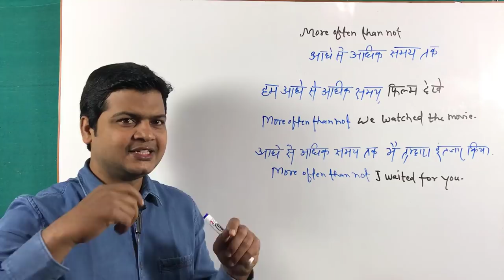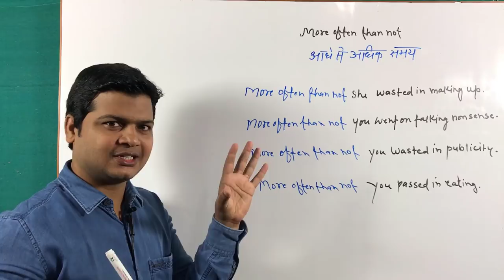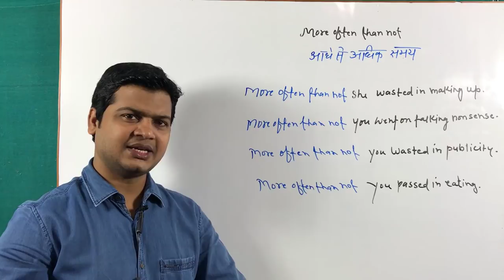use of more often than not | English Speaking video | Learn English Speaking sentences by Taukir.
More often than not (आधा से आधिक वक्त )

(1). आधा से आधिक वक्त, तक हम मूवी देखे ।
More often than not, we watched the movie.

(2). आधा से आधिक वक्त, मै आपका इंतजार किया।
More often than not, I waited for you.

(3). आधा से आधिक वक्त, मै सोया।
More often than not, I slept.

(4). आधा से आधिक वक्त, तौकीर सर पढ़ाए।
More often than not, Taukir sir taught.

(5). आधा से आधिक वक्त, हम X-C-LENT में अंग्रेजी पढ़े।
More often than not, we read English in X-C-LENT